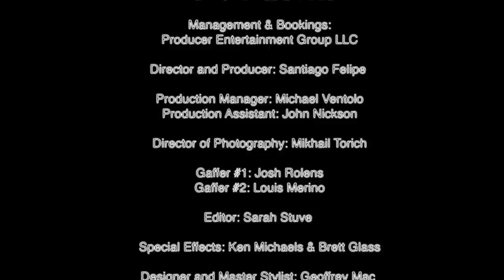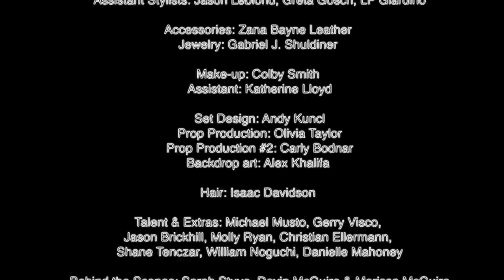Sharon Needles - Call Me On The Ouija Board (Behind The Scenes)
Management & Bookings:
Producer Entertainment Group LLC

Director and Producer: Santiago Felipe / SantiagoFelipe.com
Production Manager: Michael Ventolo
Production Assistant: John Nickson

Director of Photography: Mikhail Torich / Torich.net
Gaffer #1: Josh Rolens
Gaffer #2: Louis Merino

SFX: Ken Michaels & Brett Glass

Designer and Master Stylist: Geoffrey Mac / Geoffreymac.com
Assistant Stylist: Jason Leblond, Greta Gosch, LP Giardino

Accessories: Zana Bayne Leather / Zanabayne.com
Jewelry: Gabriel J. Shuldiner / Gabrieljshuldiner.com

Make-up: Colby Smith / Colbymakeup.com
Assistant: Katherine Lloyd

Set Design: Andy Kuncl
Prop Production: Olivia Taylor
Prop Production #2: Carly Bodnar
Backdrop art: Alex Khalifa / Alexkhalifa.com

Hair: Isaac Davidson / Wigbar.com

Talent & Extras: Michael Musto, Gerry Visco, Jason Brickhill, Molly Ryan, Christian Ellermann, Shane Tenczar, William Noguchi, Danielle Mahoney

Behind the Scenes: Sarah Stuve, Devin McGuire & Marissa McGuire

Special Thanks:
David Charpentier at Producer Entertainment Group LLC
Soraya Fields & Matthew Doers at Gibson-Baldwin Entertainment
Armando Alexander
Gus Tasma
Amy Jackson
Miguel Cruz
Blair Spieler

Thumbnail Art - Josh Rolens / Mikhail Torich